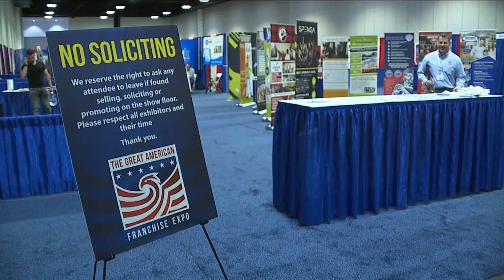ABC Action News Latest Headlines | April 22, 6pm